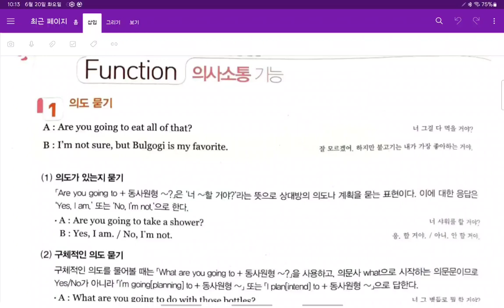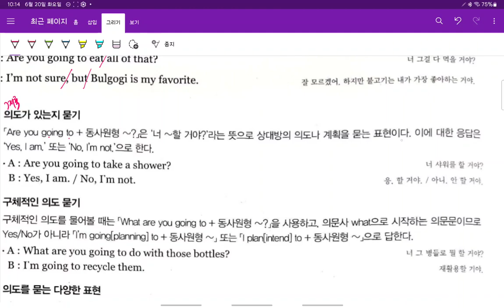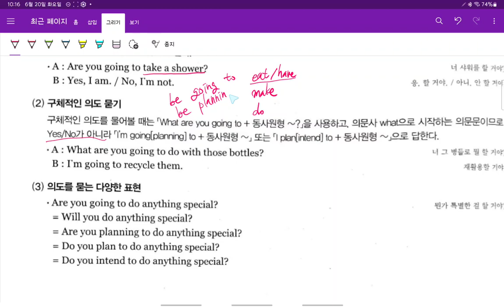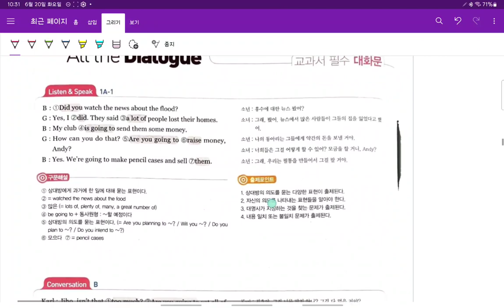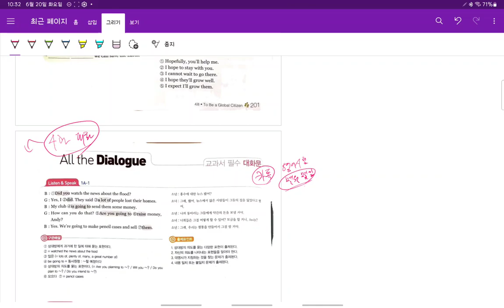중2 현일중 시사박 4과 대화 3